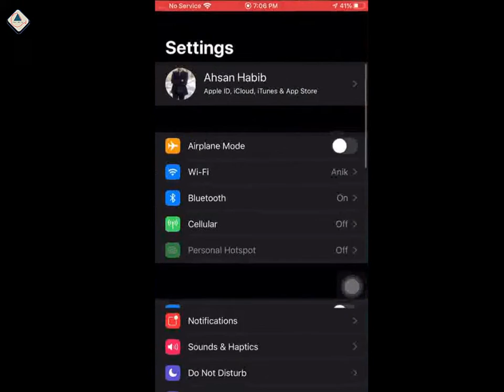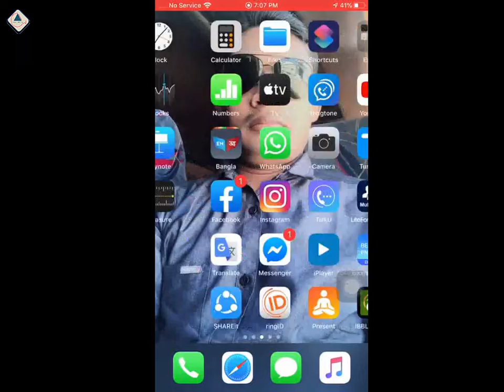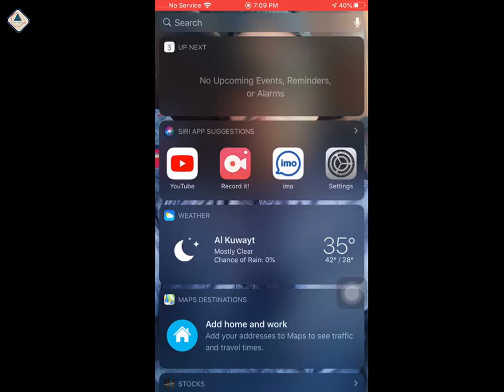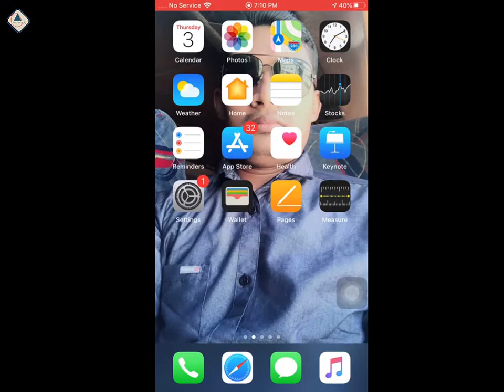[iPhone] iOS 13.1.1 New Features & Changes in Bangla ।। Ahsan Tech Tips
iOS 13.1.1, the next big update for Apple's mobile operating system, is now rolling out. The fresh update brings a bunch of interesting new features for the iPhone and iPod touch users. We've picked out the 30 best-hidden features that you should definitely out.

If you've already downloaded and installed iOS 13.1.1, you should check out the above video to make the most out of the latest iOS release.

১। উন্নতমানের ভিডিও (ফুল এইচডি)।
২। বিশুদ্ধ বাংলা ভাষার ব্যবহার।
৩। ভিডিও বিষয়বস্তু সম্পর্কে পর্যাপ্ত ব্যাখ্যা।
৪। ভূল কোন তথ্য উপস্হাপন করা হয় না।
৫। ভিউআর এবং সাবস্কাইবারদের ভালোবাসা এবং তাদের চাহিদার প্রেক্ষিতে ভিডিও তৈরি।
৬। টেক এ টু জেড।

--*-- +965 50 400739 (What’s app & IMO)

১। পিসি টিপস এ্যান্ড টিকস।
২। অফিস অটোমেশন।
৩। আইফোন এবং এ্যানড্রয়েড টিপস।
৪। সফটওয়্যার প্যাকেজ।

** ভিডিওটি দেখার জন্য অসংখ্য ধন্যবাদ। আমার চ্যানেলটি সাবস্কাইব করতে ভুলে যাবেননা, প্রতিনিয়ত নতুন নতুন ভিডিও পেতে নটিফিকেশন আইকন প্রেস করে রাখুন। আর হ্যাঁ আপনাদের চাহিদার টপিকটি কমেন্ট করে বলতে পারেন। আমি পরবর্তীতে আপনার চাহিদার টপিকের উপর ভিডিও তৈরি করবো।

** Press the highlight icon for quickly open my channel